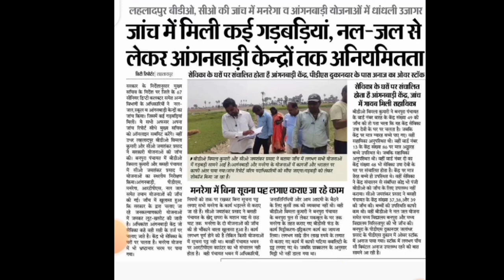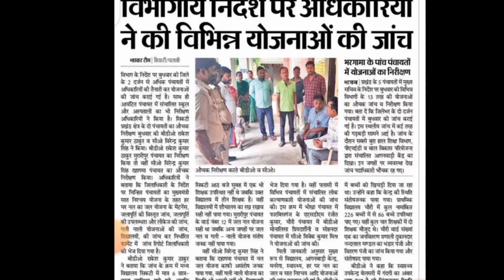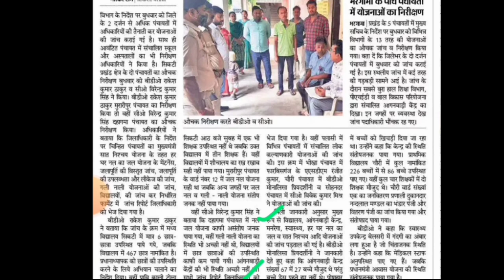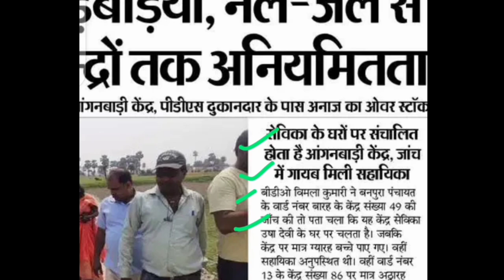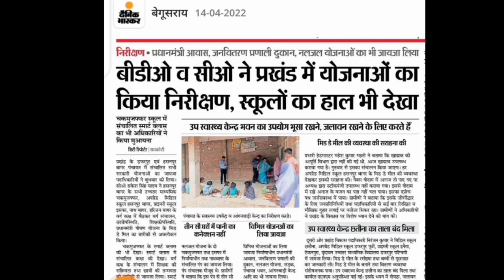बड़ी खबर! आंगनवाड़ी केंद्रों की गई औचक निरीक्षण! जांच के दौरान देखा गया यह रजिस्टर!anganwadi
लाइक कीजिए 👍
कमेंट कीजिए...